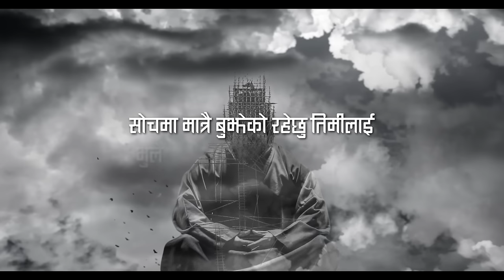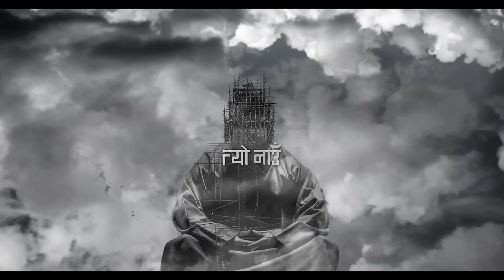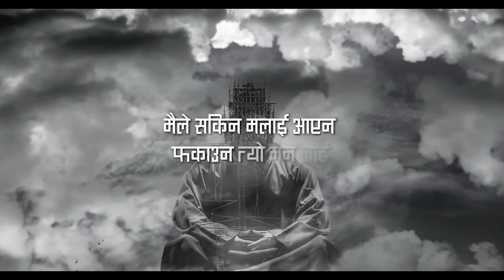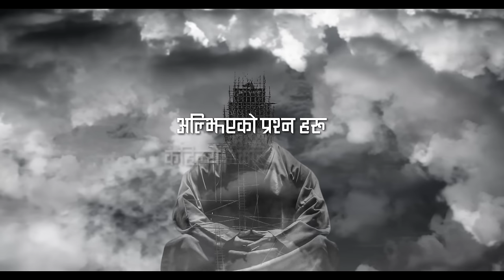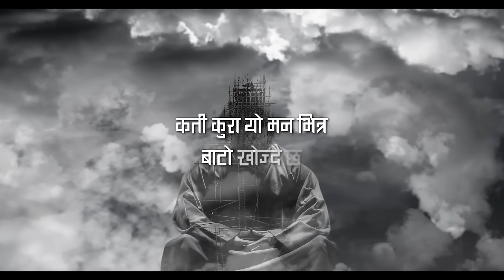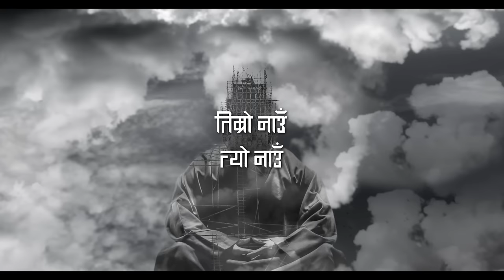Cobweb - Timro Nau (Lyric Video)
Song: Timro Nau
Album: Astitwa (2016)
Artist: Cobweb
Recording At: Mr. Music Studio, Pulchok
Audio On: Wave Music
Lyrics: Divesh Mulmi/ Shreyaskar Karki
Lyric Video: Abiz Basukala